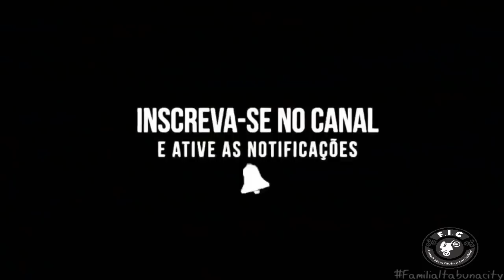VOCÊ ME CONQUISTOU 🎶 💏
PRA FICAR POR DENTRO DE TUDO DA F.I.C